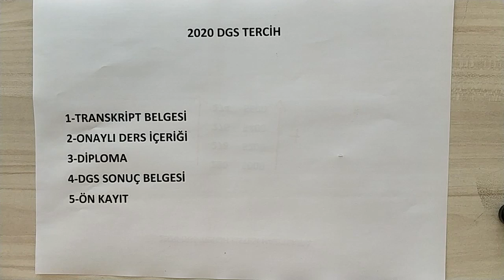2020 Dgs Kayıt İçin Gerekli Belgeler 2020 Dgs Tercih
Ücretli Danışmanlık ve Sınav sonuçlarını iletmek için kullanılacak instagram hesabı

Atacbala

Mail adresi

2020 Dgs Dgs Kayıt İçin Gerekli Belgeler 2020 Dgs

2020 Dgs Sonuçları Açıklandı -2020 Dgs Tercihleri nasıl Yapılacak-Dgs Sıralama-2020 Dgs Tercih listesi nasıl hazırlanır

2020 Dgs Tercih-Dgs Tercihleri Nasıl Yapılır
dgs tercih nasil yapilir,dgs sonuc

Dikey Geçiş Sınavı, 2000 yılından bu yana meslek yüksekokulları ile açıköğretim ön lisans programlarından mezun olan öğrencilerin örgün öğretim lisans programlarına geçiş yapmaları için Ölçme, Seçme ve Yerleştirme Merkezi tarafından her yıl Temmuz ya da Ağustos ayında yapılmakta olan sınavın adıdır.